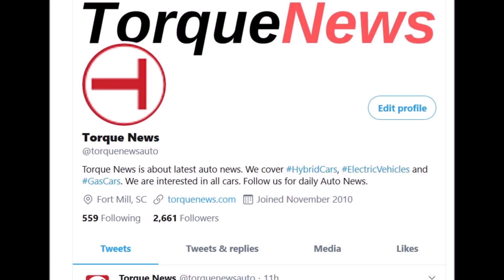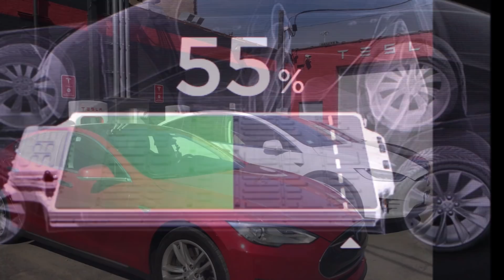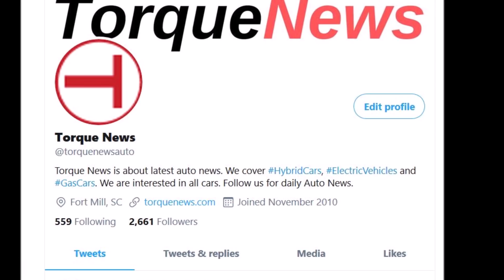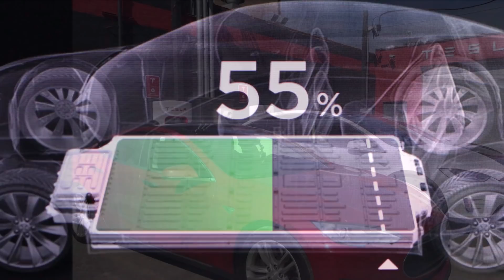How Tesla CATL Batteries Will Change Car Ownership Toward Robotaxies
When the price of Tesla, CATL, and Ultium batteries drops below $60–$80/kWh it will not lower the cost of producing and buying electric cars, but also will change the way we think about the car ownership and probably make them like Robotaxies.

The new Tesla battery chemistries could push prices of EV batteries as low as $60–$80/kWh, said says Wedbush analyst Dan Ives to CNBC. Bloomberg New Energy Finance expects prices to cross $100 by 2023 or 2024 and $60 by 2030.

An important battery supplier for Tesla is Chinese battery maker Contemporary Amperex Technology, or CATL, which also is working with Volkswagen. CATL’s chairman said recently that it’s ready to make batteries that last up to 16 years, or 1.2 million miles, according to a Bloomberg report.

While no public announcement about the battery supplier has been made, CATL batteries are believed to be a reason why Tesla is able to make Model 3 sedans more cheaply for the China market than for U.S.

CNBC reports.

"The most radical idea is that these batteries could even change the nature of car ownership by letting them serve as robo-taxis that pile up miles shuttling passengers far more rapidly than personal-use vehicles, an idea GM chief executive Mary Barra endorsed in March.

"But that idea, and some others, are probably too pie in the sky, said Brett Smith, director of technology at the Center for Automotive Research in Ann Arbor, Michigan.

"The robo-taxi industry — which Musk has, at times, floated as the core of Tesla’s long-term vision, and analysts such as Morgan Stanley’s Adam Jonas have seen as central to the bull case for Tesla shares — depends more on software advances than on battery life, Smith said. Robo-taxis will only make a dent in individual car ownership when systems to avoid obstacles — like pedestrians — are reliable enough to work at scale, he said."